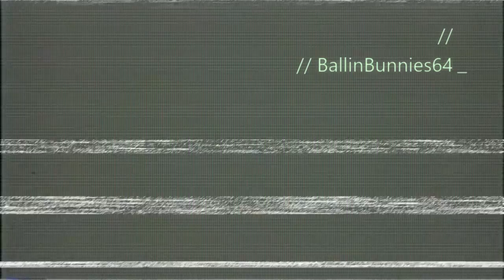Titanfall 2 - Flame On!!!